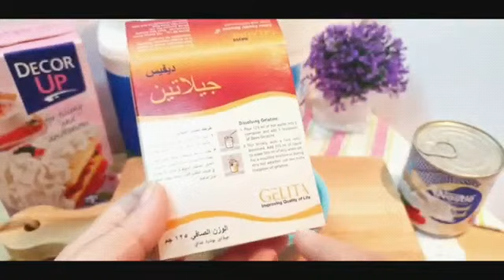آيس كريم باسكن روبنز الكريمي السوفت فانيلا وشكولاه سهل وسريع في الخلاط بمكونات بسيطة تنافس الجاهز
المقادير

آيس كريم فانيلا
نصف لتر حليب=٢كوب
علبة لبن محلي مركز
١كوب كريمة  اونصف كوب حليب+٢كيس كريمة بودر
١معلقة فانيلا
١معلقة كبيرة+١معلقة صغيرة جيلاتين مذبة في ربع كوب ماء
آيس كريم شوكولاتة
نفس المقادير الفانيلا ولكن هنضيف ٦ ملاعق كبيرة كاكاو